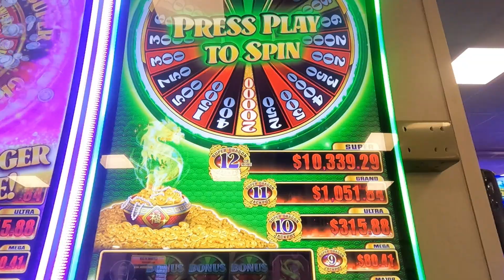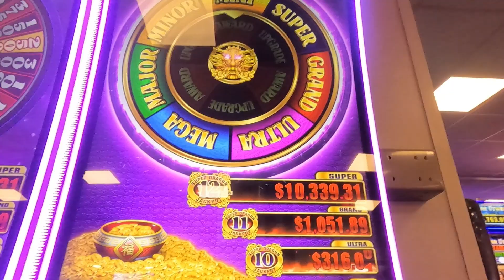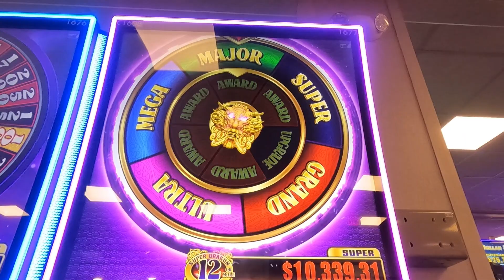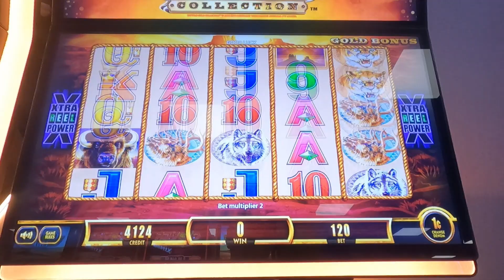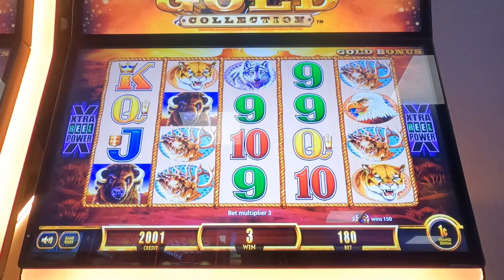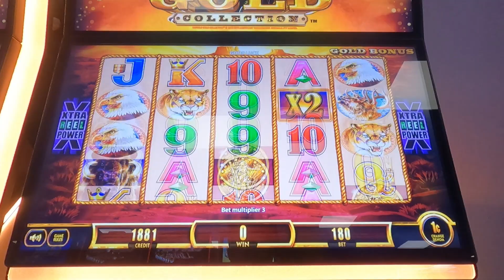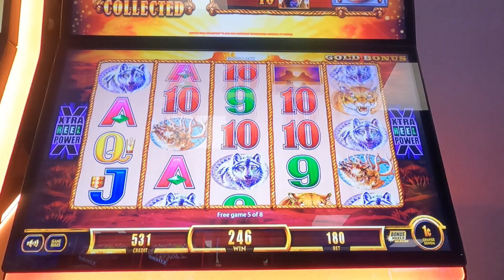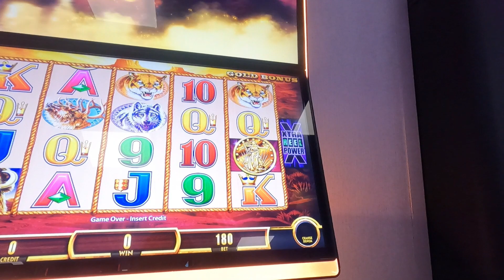Last Two Slots I Played @ Two Kings Casino Before Heading Home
I played for almost 4 hours at Two Kings Casino in Kings Mountain, NC and did pretty well.  These are the last two slots I played before providing a synopsis of my trip and heading home.  Was it a successful casino trip?  Watch to find out.